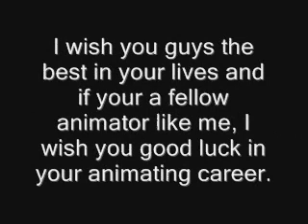I will be Retiring after Animania.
The video tells it all. I may come back, if I get the feeling for animating, but with everything going on in my life, Animating is the least of my worries. I will be making 5 or 6 more ani's before my final match ever at animania. I hope I can walk into Animania with a Beginners championship and still be able to retire, while still holding the title.
All of you guys have been a big part of my life the last few years. I don't wanna say goodbye, but I just don't see myself animating much anymore. I would like to thank you guys and a few in paticular.

Josh: We didn't get along at the beginning, but after I talked to you, I realised you were a preety cool guy. Your animations are great and I believe, your a future world champion and I believe by the end of this year, you will be High Flyer or Euro Champion.
Thanks for everything Josh.

TTF4eva: You were also a bit like Josh. I didn't like you at first, I don't think you liked me that much, but after watching a few of your blogs I realised your a preety cool and funny guy. I believe some of your compliments on my ani's is what made me continue, if it wasn't for them, I would've stopped a while ago. Thank you Blake.

And to the rest of the guys on Wfigs that I haven't mentioned, Thank you.